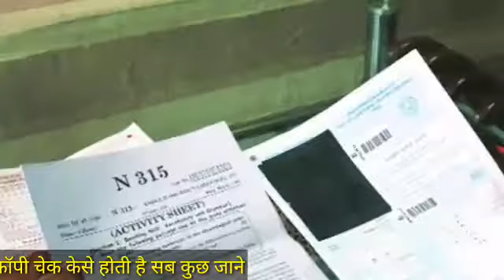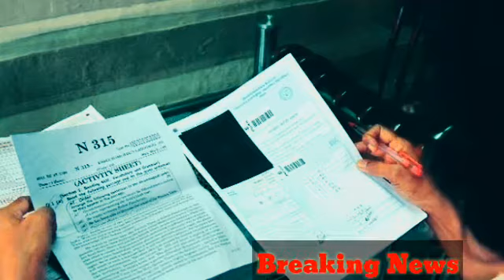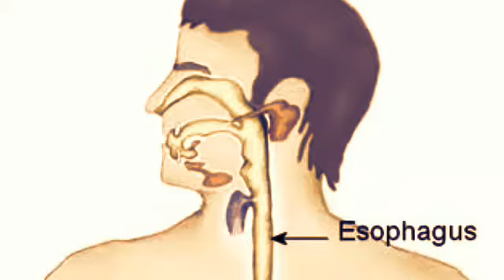board exam copy checking 2019 | UP Board Copy की इस तरह से हो रही है Checking | UP Board Result 2019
Hallo Dosto,
                        Aaj  ki video main batane wala hu board ki copy kaise check hoti hai
video mai sab kuch bataaya hai video ko pura dekhen.